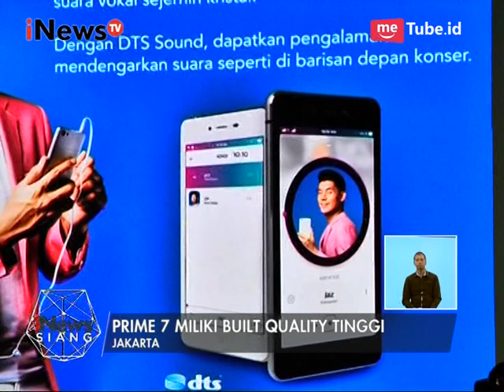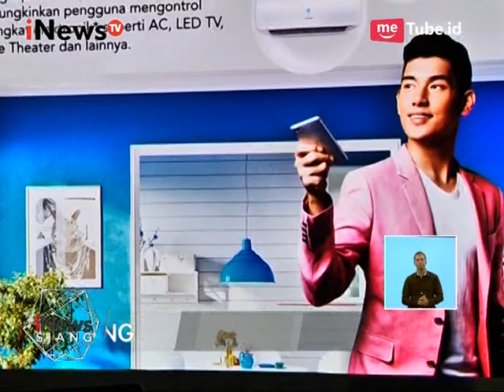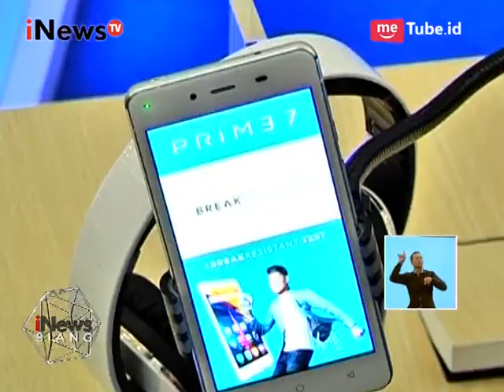Smartphone Tahan Banting, Polytron Merilis Peluncuran Smartphone Prime 7 - iNews Siang 19/08